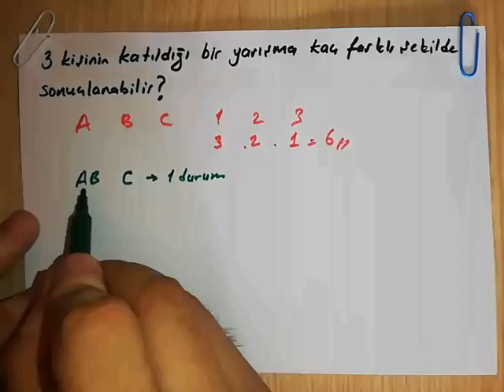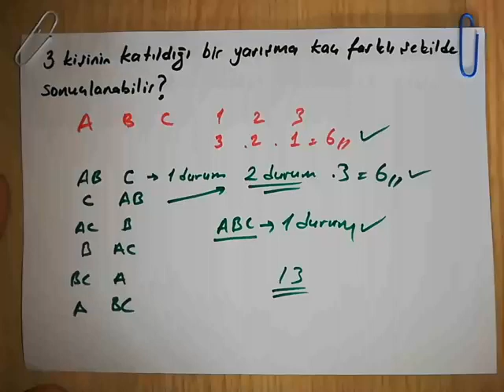ÖSYM Tarzı 3 Güzel Soru - 3. Gün..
3 Güzel Soru - 3. Gün..